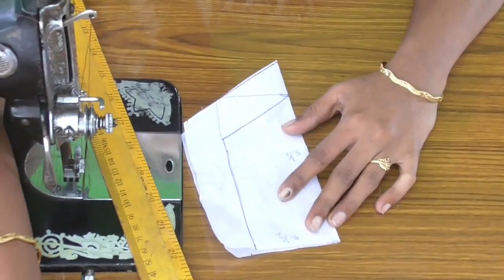Yoke nighty cutting and stitching method in Tamil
From this video you can learn how to make  beautiful yoke nighty cutting and stitching method in Tamil. Now i am creating a new channel for Aari work videos. The Channel name is "Jinis Aari Creatives" .